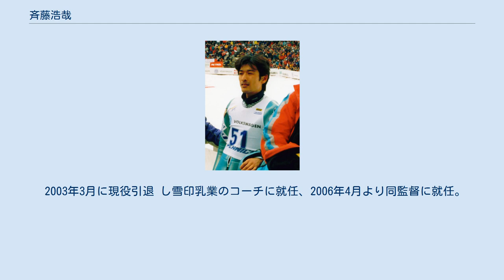斉藤浩哉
斉藤 浩哉（さいとう ひろや、1970年9月1日 - ）は、雪印乳業所属のスキージャンプ選手で、2003年に引退し現在は指導者。
北海道余市郡余市町の出身。
同学年に岡部孝信がいる。
 スキージャンプの盛んな余市町にあって10歳のときにジャンプを始めた。
余市町立沢町小学校、余市町立西中学校、余市高校を経て1989年4月に雪印乳業に入社。
 現役時代は「教科書」とも評された基本に忠実な、安定したジャンプスタイルで、1997年-1998年シーズンには3度あった日本のW杯表彰台独占において唯一3度全てで表彰台に上がり（1月1日・ガルミッシュ＝パルテンキルヒェン：1位船木、2位原田、3位斉藤。1月11日・ラムソー：1位原田、2位船木、3位斉藤。3月1日・ヴィケルスン：1位岡部、2位斉藤、3位葛西）、長野五輪では団体戦の2番手として1回目130m、2回目124mと非常に堅実なジャンプで実力を見せつけ、団体の全選手で4番目の合計得点を挙げて日本の金メダル獲得に大きく貢献した。
しかし長野五輪後は度重なるケガに泣かされた。
1998年7月に右ひざの前十字靭帯、1999年6月には左ひざの膝蓋腱（しつがいけん）3カ所を断裂したがそのたびに復活した。
 2003年3月に現役引退 し雪印乳業のコーチに就任、2006年4月より同監督に就任。
 2014年春に監督を退き、現在は社業に携わっている。